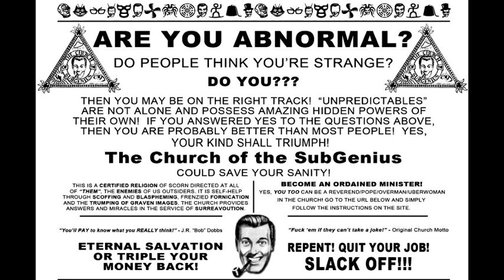Hour of SLACK 110 - December 1987